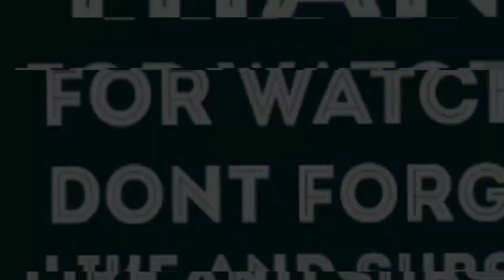SY?NZ - Yungloon Taliboom (YoungstaCpt x Maloon TheBoom) REACTION